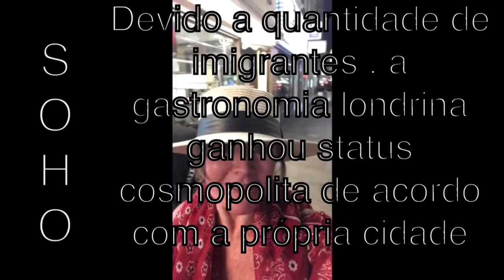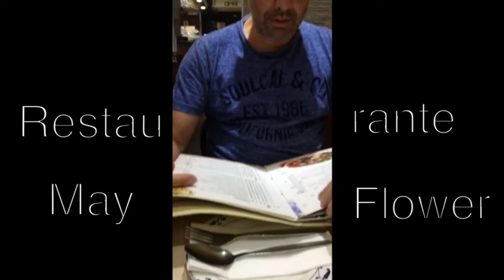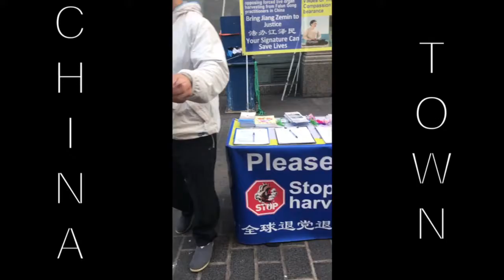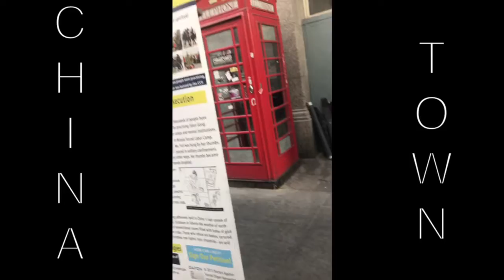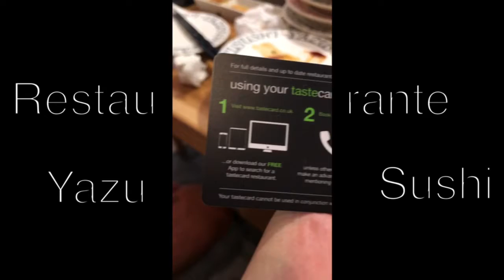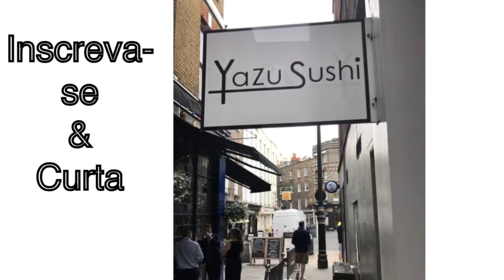A MELHOR GASTRONOMIA ORIENTAL